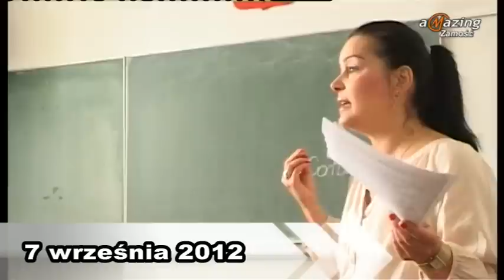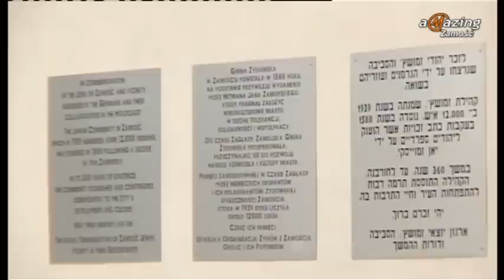Magazyn Miejski 07-09-2012